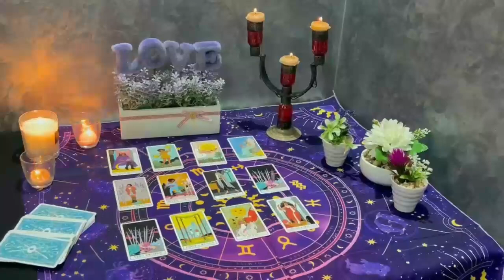LIBRA A TSUNAMI IS COMING INTO YOUR LIFE 🌊 CONGRATULATIONS FOR THIS😱 JANUARY 2024 TAROT READING